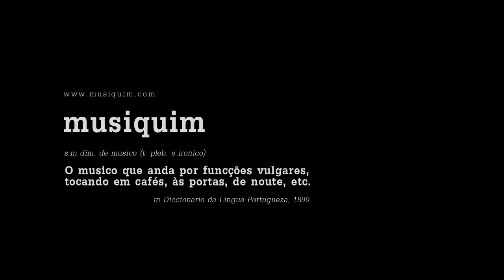Luís Severo no Musiquim (Lábios de Vinho)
There's little doubt Luís Severo is one of the portuguese singer songwriters to follow. With inexhaustible joy, he joined us on a porch in the city's heart. What followed has a magical moment followed by another and another.